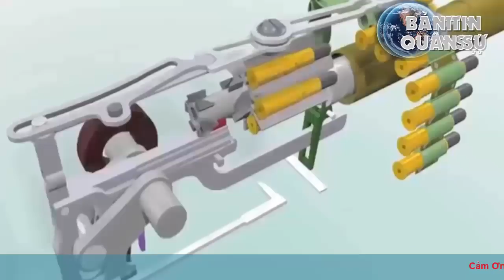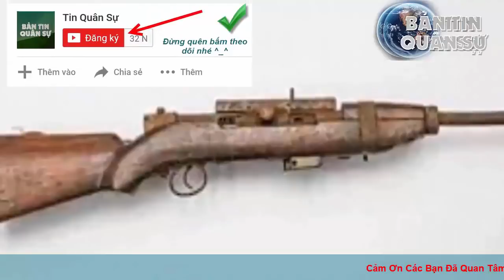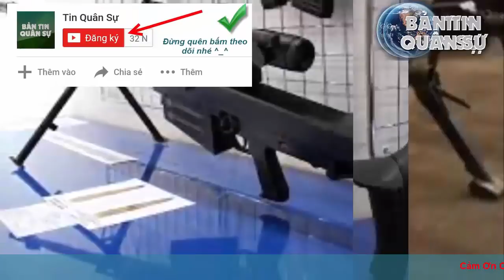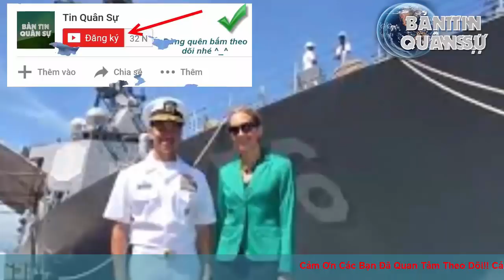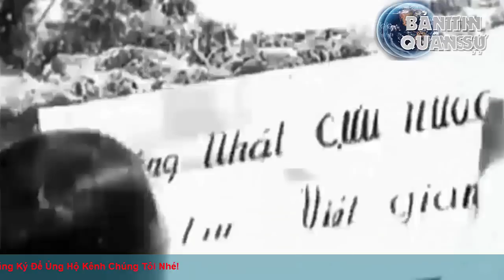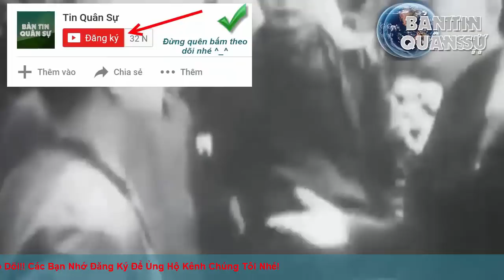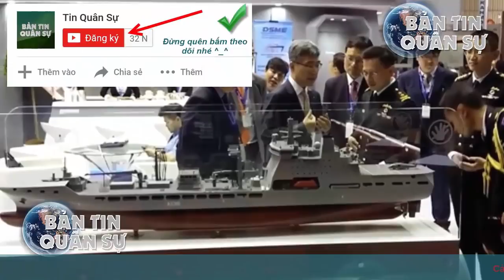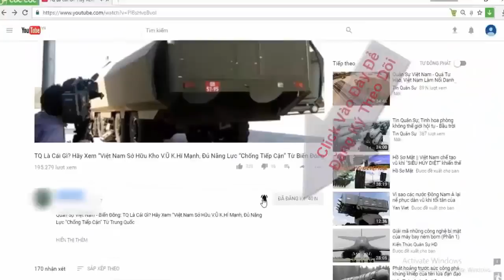khí tài nguồn gốc Italia CỦA Hải quân Việt Nam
rên những con tàu tuần tra cũng như tàu chiến được phía Mỹ, Hàn Quốc cung cấp cho Hải quân và Cảnh sát biển Việt Nam có hai loại vũ khí rất đặc biệt.
Nếu như trước kia Hải quân và Cảnh sát biển Việt Nam chỉ sử dụng các loại pháo hạm có nguồn gốc từ Liên Xô/Nga như AK-176M, AK-630M, AK-230 hay 2M-3 để đồng bộ với các loại khí tài dẫn bắn thì mới đây, nhờ được tiếp nhận những con tàu đã qua sử dụng mà chúng ta có cơ hội tiếp xúc với những loại vũ khí rất mới lạ, đáng chú ý hơn chúng đều có xuất xứ Italia.

(❤‿❤) KẾT NỐI